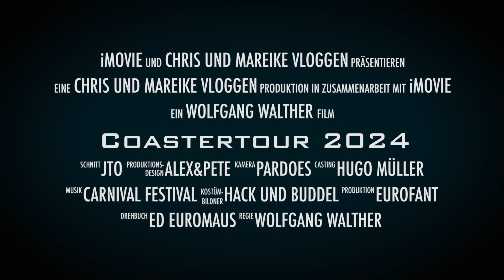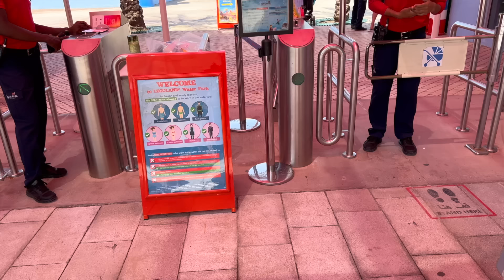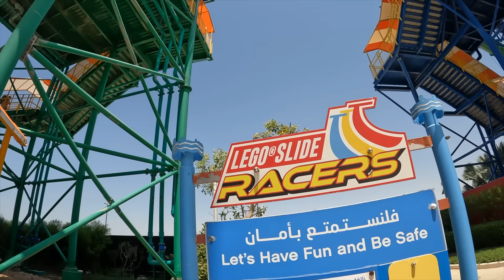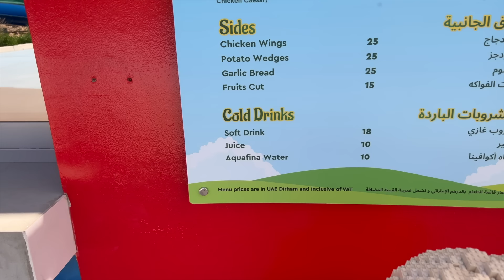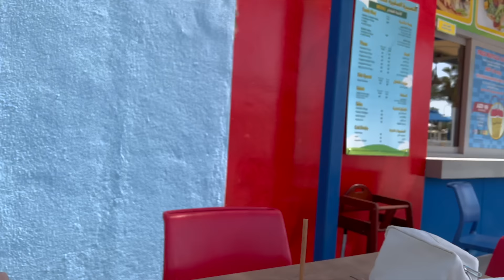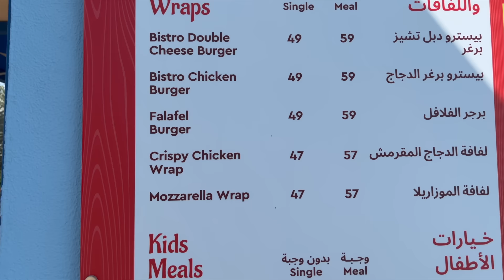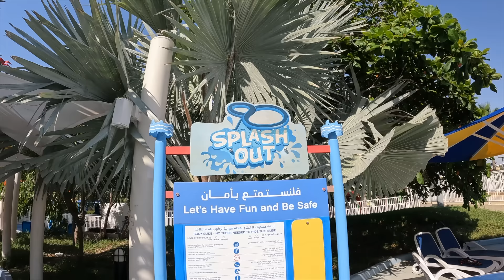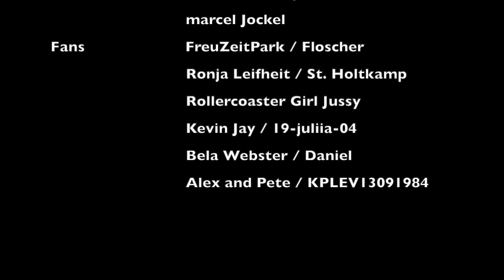#3 VAE Tour / Legoland Waterpark Dubai / Onslides / Walkthrough / Vlog / Food Test / Updates / Pizza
Unser erster Park der Tour, zwar nur ein Wasserpark und nur ein paar Stunden aber hey es geht bergauf :-)

Aktuelle Mitglieder:

  Fans:
Ronja Leifheit
Floscher
Rollercoastergirl Jussy
Alex & Pete
Stefan Holtkamp
Mr Daniel
KevinJay
Bela Webster
marcel Jockel
19_juliia_04
FreuZeitPark

Freaks:
spiddi2000
xlukas1999
Ben & Beyond
Coaster Flo
Flummi
Reaperman
KPLEV13091984

 Junkie:
LoopingLuca
Beyond Affinity